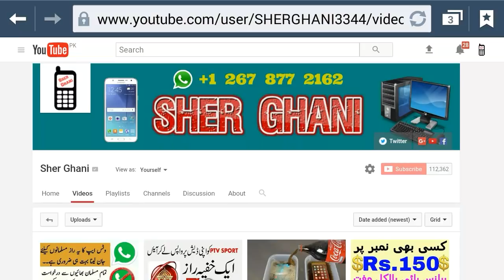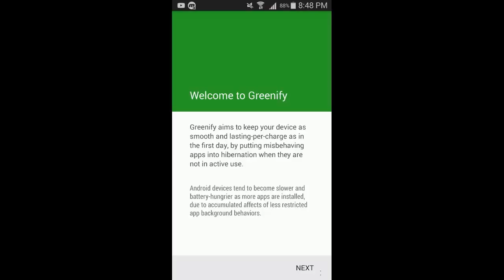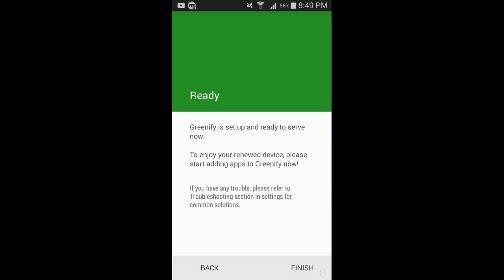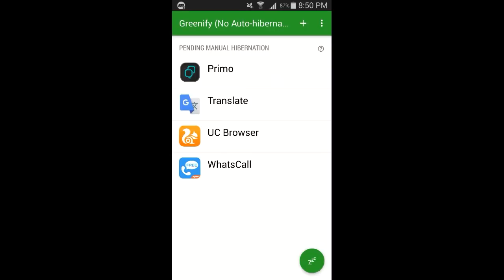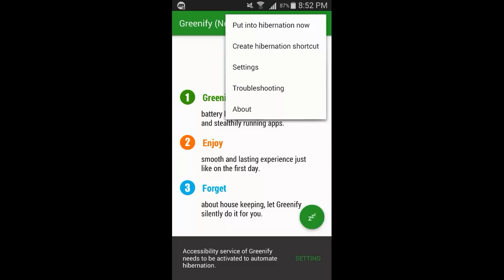How to save your mobile battery and increase battery life! 100 % working